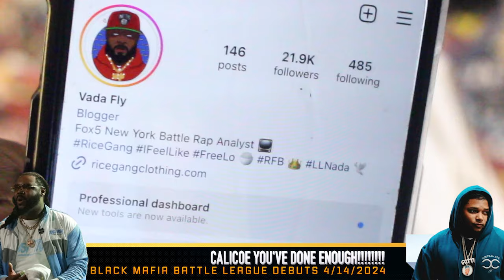CALICOE VS REED DOLLAZ + T REX VS QP 🔥 ​⁠+ I HEARD VADA FLY DRIVES AN ALTIMA?? 😂😂